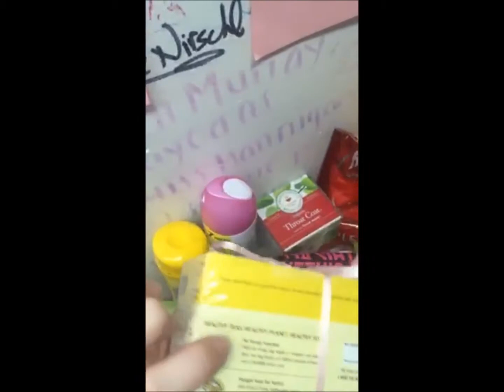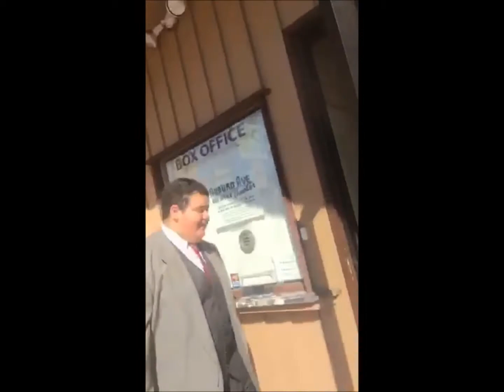Legally Blonde Performance Weekend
Yay! Here it is!! My Legally Blonde Vlog!
Thanks again to the incredible cast & crew for letting me film their weirdness, putting up with my weirdness, treating one another like a family, & making my favorite musical everything I could of asked it to be.

Let me know any ideas for my next videos!